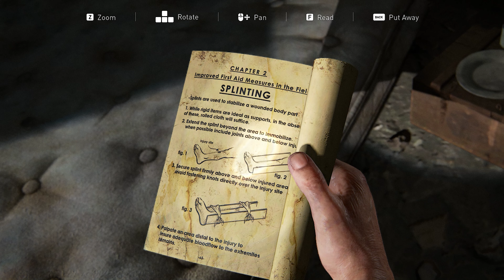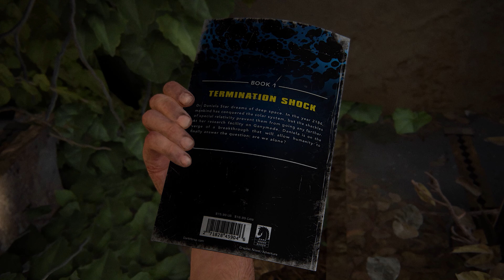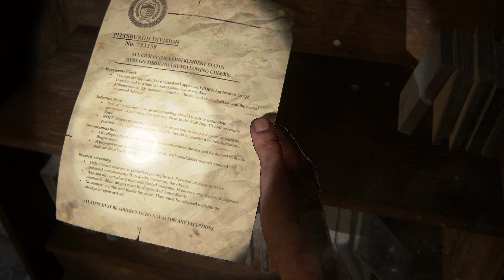THE LAST OF US PART I PC Walkthrough PART 10 / No Commentary - Pittsburgh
The Last of Us Part I is a 2022 action-adventure game developed by Naughty Dog and published by Sony Interactive Entertainment. A remake of the 2013 game The Last of Us. The story follows Joel, who is tasked with escorting the young Ellie across a post-apocalyptic United States and defend against cannibalistic creatures infected by a mutated strain of the Cordyceps fungus. The game includes the expansion The Last of Us: Left Behind, a single-player story following Ellie and her best friend Riley.

The Last of Us Part I was developed for PlayStation 5 by Naughty Dog, while the PC version is being developed by Iron Galaxy Studios and published by PlayStation PC, which was released on March 28, 2023.

This walkthrough series will include all Story Missions, Cutscenes, Chapters, Encounters and the Collectables until the ending.

PC Specs:

AMD Ryzen™ 9 Octa Core 5900HX Processor 5th Gen.
16 GB RAM / 1 TB SSD / Windows 11 Home / 4 GB Graphics.
NVIDIA GeForce RTX 3050/144 Hz.

Song: Alone And Forsaken (Single Version)
Artist: Hank Williams
Album: Alone And Forsaken
License to YouTube by UMG (on behalf of Mercury Nashville)